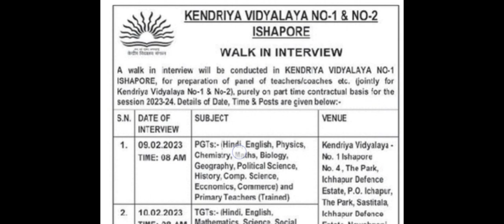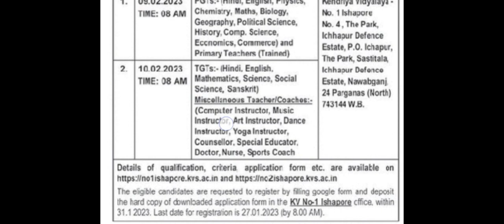चिंता न करें लगभग 800 केंद्रीय विद्यालय में आएगी योग वेकेंसी // kendriya vidyalaya yoga recruitment